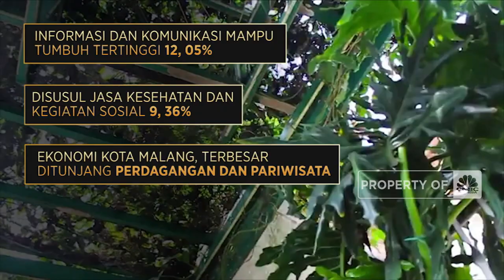Walikota Sutiaji & Strategi Pembangunan Ekonomi Kreatif Kota Malang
Berita Lainnya: Xpander Vs Avanza, Ternyata Avanza Jadi Primadona di GIIAS!

CNBC Indonesia menggelar CNBC Indonesia Awards 2021 sebagai wujud apresiasi dan kinerja yang telah diraih para pelaku ekonomi dan dunia usaha sepanjang tahun 2021.

Dalam CNBC Indonesia Awards 2021 Kategori 'The Best Regional Leaders' membahas bagaimana Revitalisasi pasar menjadi langkah Pemerintah Kota Malang dalam mendongkrak ekonomi kreatif sebagai penopang pemulihan ekonomi pascapandemi.

Walikota Malang, Sutiaji menyebutkan penguatan 17 subsektor menjadi fokus pemkota Malang mulai dari kuliner hingga gim dan aplikasi. Dimana peningkatan kualitas SDM dan perluasan akses pasar menjadi fasilitas yang digelontorkan pemkot bagi ekonomi Kota Malang.

Seperti apa strategi pengembangan ekonomi kreatif Kota Malang? Selengkapnya simak dialog Exist In Exist dengan Walikota Malang, Sutiaji di CNBC Indonesia Awards 2021 (Senin, 15/11/2021).